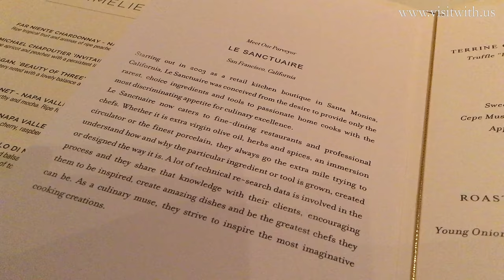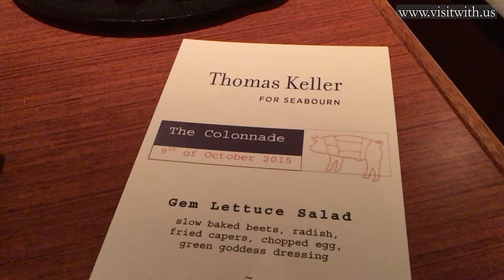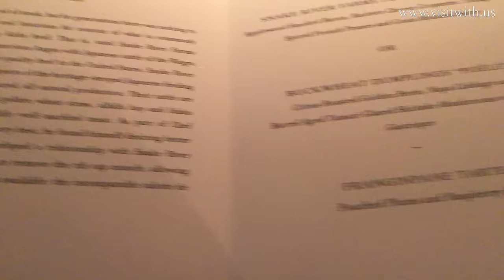Thomas Keller for Seabourn - Does it live up to the hype?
Seven Michelin Starred and world famous chef Thomas Keller has teamed up with six star luxury cruise company Seabourn. What did we think of their collaboration? Watch our gastronomic review of our fine foodie experience here, in glorious ultra high definition.